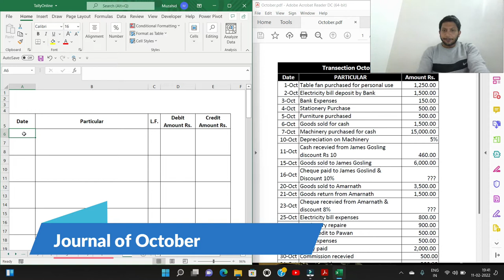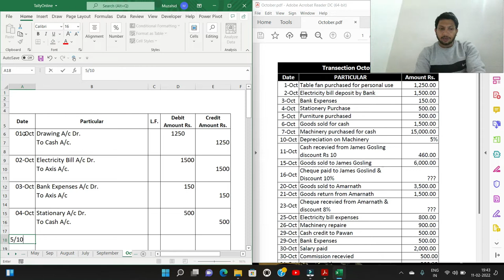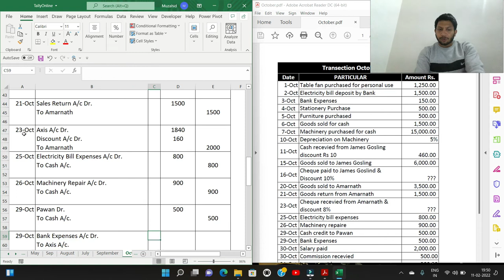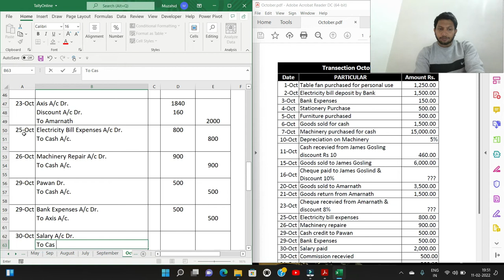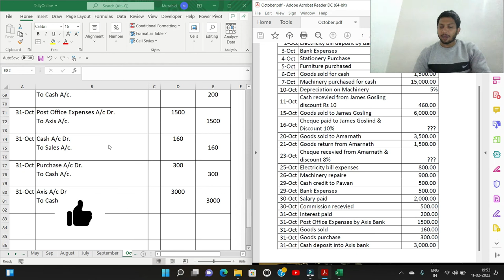October #09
All entry of October for tally